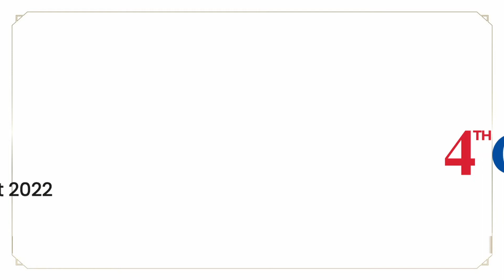Mr. Vineet Jain (Chancellor, BU) at Bennett University’s Convocation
Mr. Vineet Jain (Chancellor, BU) addressed the students and said that today is about you and your choices. He advised that one should forget the standard definition of success and seek the meaning of your own. You must follow your instincts and find the work you are good at. Work should be fun and not hard work. He added that students should take a calculated risks and never stop learning, embrace change and constantly innovate. Make a difference in the life of others. Now that you have an excellent education, make the most of it. Give a reason to smile to your parents. He also congratulated the graduating batch and wished them luck.